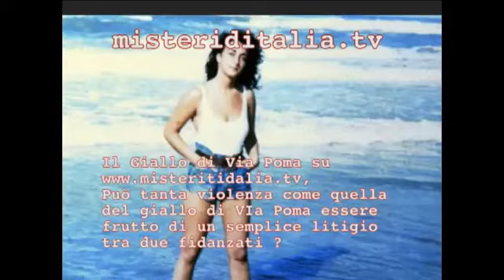Il Giallo di Via Poma YouTube